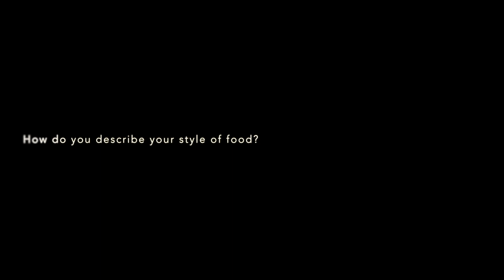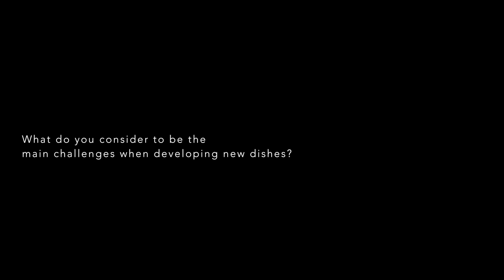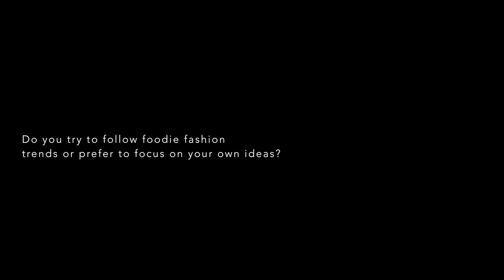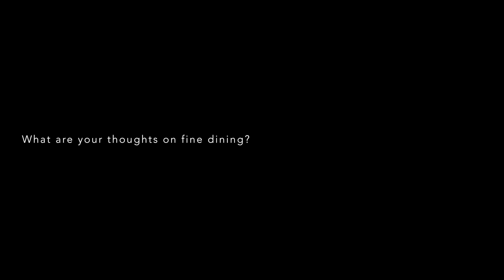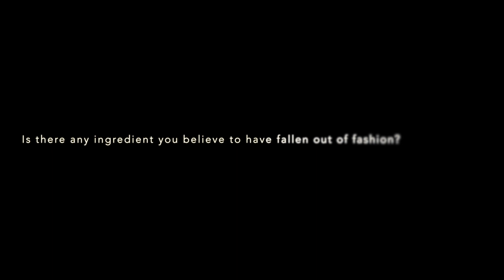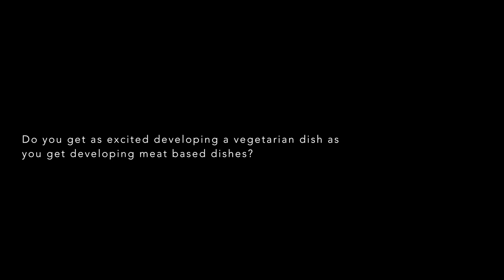Five Star Magazine Films: Chef Ian Swainson, The Samling - Part 1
Interview with michelin-starred chef Ian Swainson from the Samling Hotel in the Lake District, England, 2 weeks after he was awarded his first Michelin star.
Copyright Five Star Magazine UK.